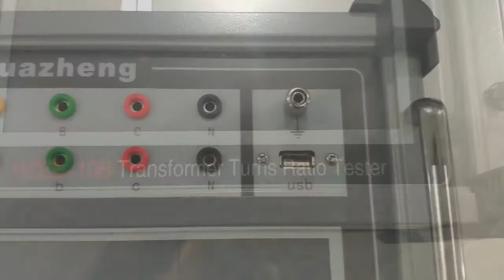HZBB-10B Automatic Transformer Turns Ratio Test Kit